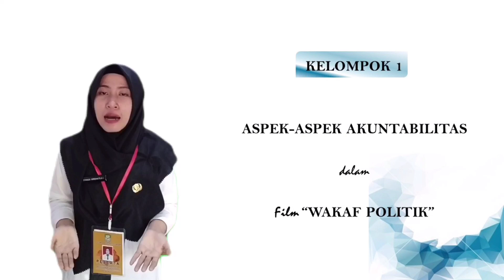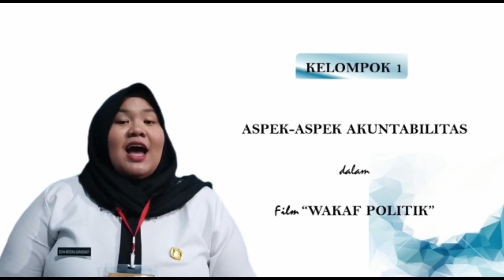Aspek-aspek Akuntabilitas dalam Film Wakaf Politik | Tugas Kelompok Latsar CPNS 2021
Kabupaten Bengkulu Tengah

SYAHIDA MARDHATILA IKHROJA, S.Pd.,Gr.
LESMA HARLIANTI, S.Pd.
MIFTAHUL JANNAH, S.Pd.,Gr.
SUDARMAN SOTAR SITORUS, S.Pd.
ECHA MEIDIKA SARASWATI, S.Pd.